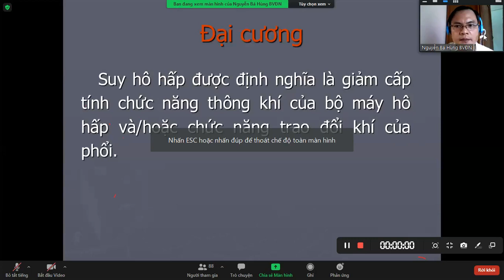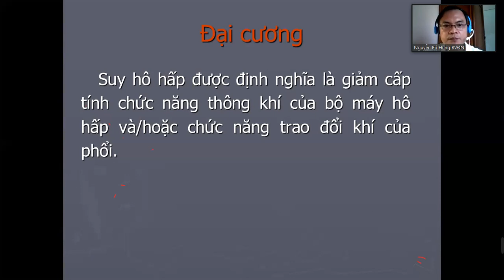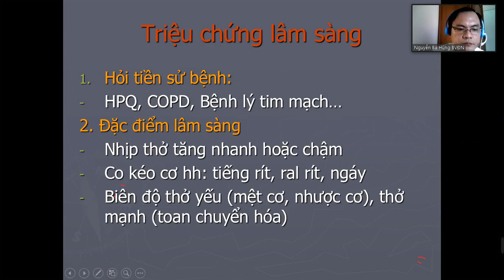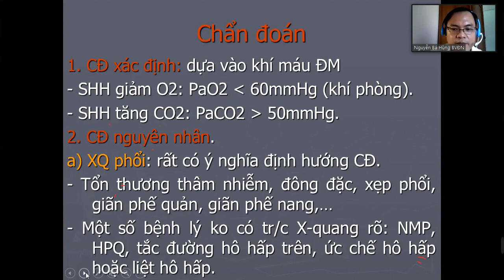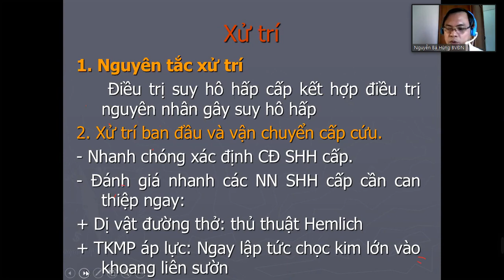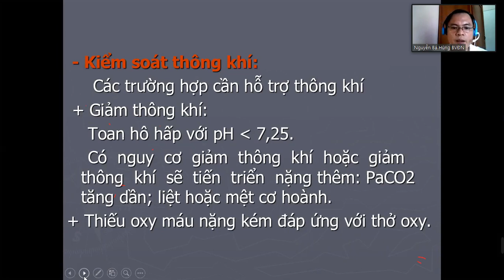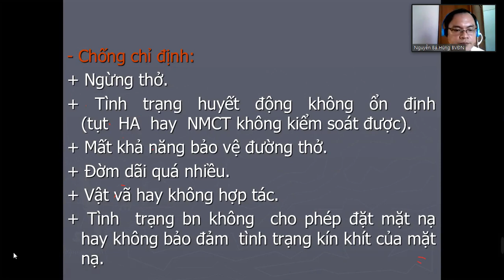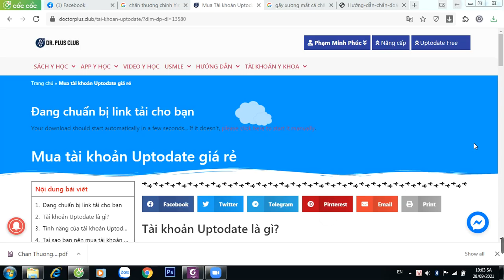Bài giảng suy hô hấp cấp Y4